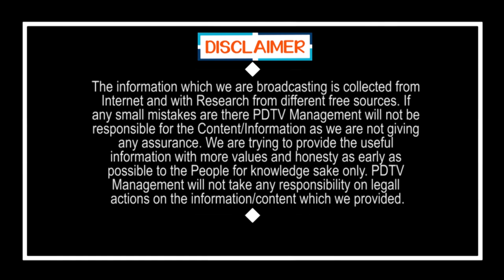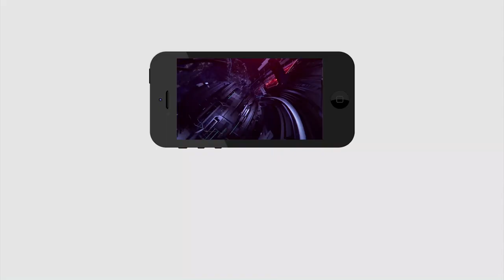YSRCP Women Leader Punyaseela | Ys Jagan | Chandrababu | అభివృధి అంటే ఏమిటో చూపించిన జగన్ |PDTV News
అభివృధి అంటే ఏమిటో చూపించిన జగన్